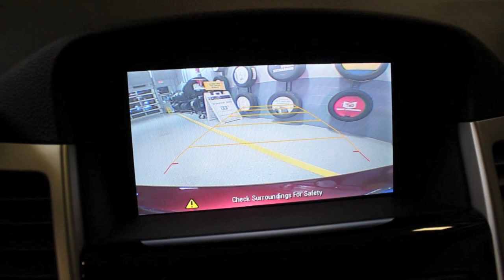Ven a Bill Stašek Chevrolet Cruze para el ahorro increíble .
Hemos 5 bien equipado 2016 Modelos LT Cruze con el Paquete de Conveniencia del conductor, que incluye arranque a control remoto , 6 - asiento del conductor eléctrico y el paquete tecnológico que incluye una cámara de visión trasera , MyLink de radio táctil a color y mucho más .

Haga su elección y conducir por $ 99 al mes o comprar por $ 18,500 .

Ver Roberto Meneses para más detalles en Bill Stašek Chevrolet